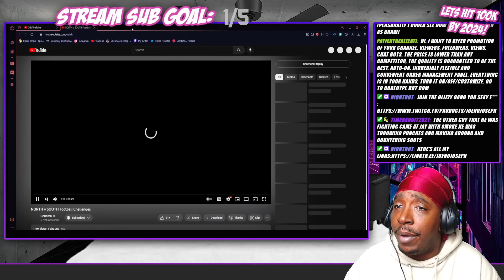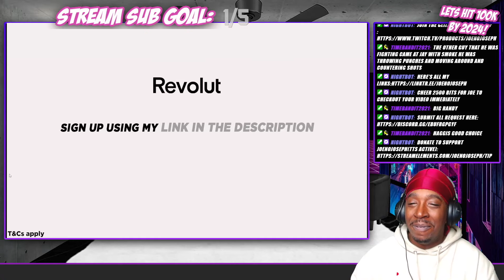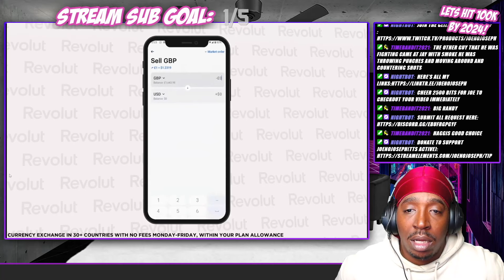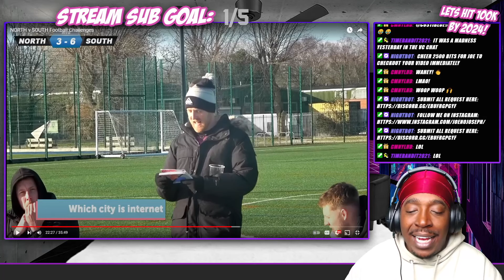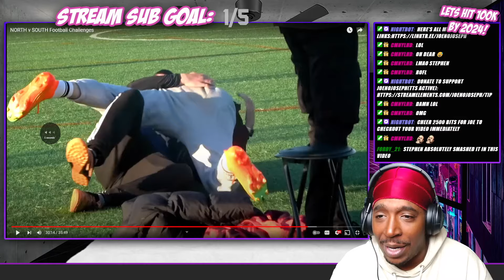NORTH v SOUTH Football Challenges (REACTION)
STREAMING ON KICK NOW GANGY! KICK.COM/JOENOJOSEPH Probably Live Right Now! Come Hang Out